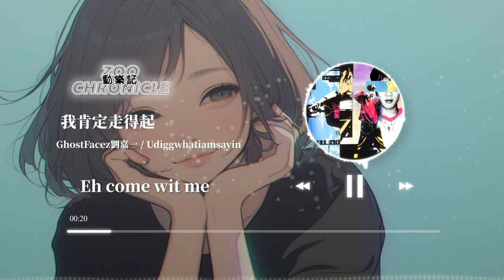GhostFacez劉嘉一, Udiggwhatiamsayin - 我肯定走得起 | 我才不得管走不走得起都不得看你臉色 | 動態歌詞 Lyric Video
《我肯定走得起》歌詞影片

LYRICS
Aye yo come wit me
Eh come wit me
Cause you said you ready
這是6+1
Whole gang come wit me
Come on come wit me
一路走到底
Are you ready
You said you ready
All eyes on my yaah
這是6+1
跟我數321
You said your ready you better be
All eyes on me All on me
我曉得肯定走得起
Woah Woah Woah Woah
We dripping hardest shit
You know we make hardest hit
Yeah we gon rock the baddest chick
老子們甩你不止一截

double cup my cup
我快要數不清太多的opp
把我聲音從東邊到川渝
沒時間給給我敵人去喘息
I got a case but I go beat it
把我的middle finger給他比起
vvs diamond OOTD
我們是RS你最多TT
我的明天從來都不在酒吧裡
哥的態度讓那些小娃都受打擊
我用我的音樂就可以謀殺你
This Jeffr3y with the 6+1
never see me lose
never see u win
I got the all eyes on me
這都是哥們的命

現在我非常篤定
有頭猛獸在我體內甦醒
他們講啥我直接不聽
餓得像頭狼但不是吳京
我頂的感覺不到屋頂
東南西北都有我的呼應
我就像科比我必須要贏才能緩解我內心的病
When I pop out I gon wipe the opps, my agenda
Too young too turn up, ain’t faking it 老子們不是演的
我才不得管走不走得起都不得看你臉色
Yeah I live this way die the this that ain’t no matter
bvlloon的beat太狂了感覺像貝多芬在彈琴
Im gon put it out put it our 看哈你們反應
他們躺屋頭刷抖音 我爬山山頂觀星
這是劉嘉一 留下的 夠給這個圈子翻新

我肯定走得起…
我肯定走得起…
我肯定走得起…
我肯定走得起…